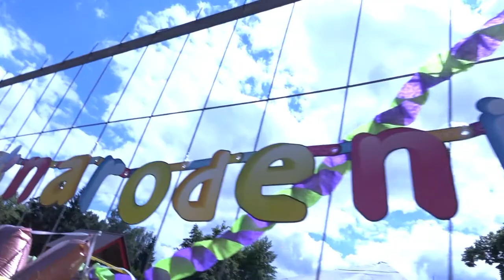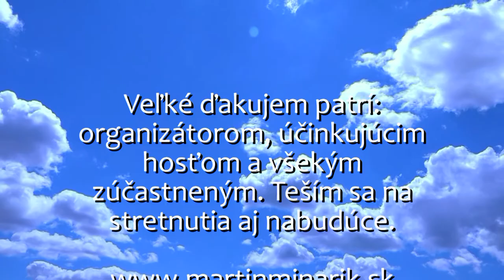Martin Minárik 38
OSLAVA Martin Minárik 38

MINIMAX
GIPSY ČAVE
JAMADAM

Piváreň u tuláka
Dubnica nad Váhom